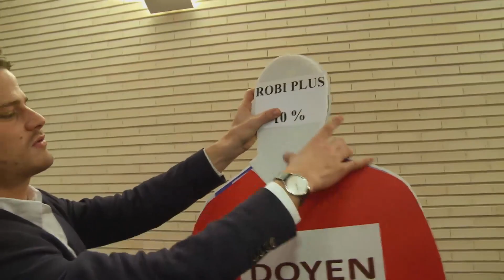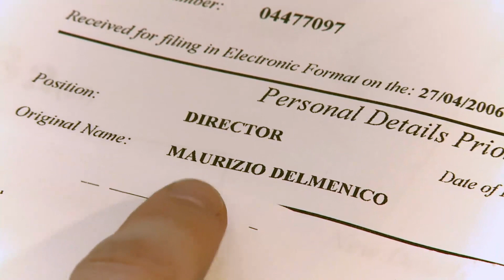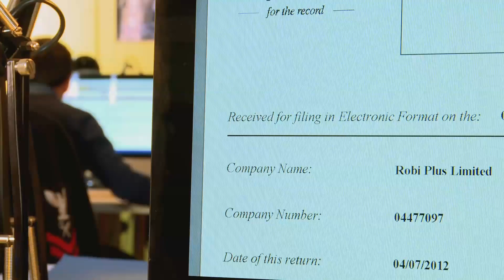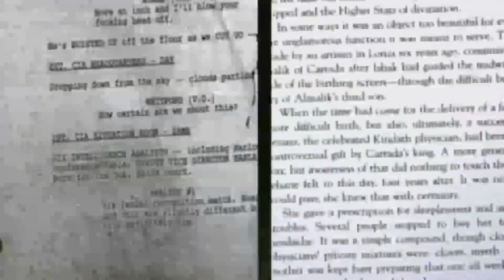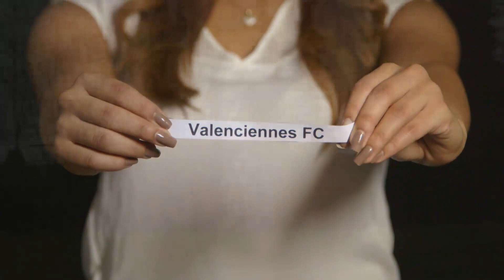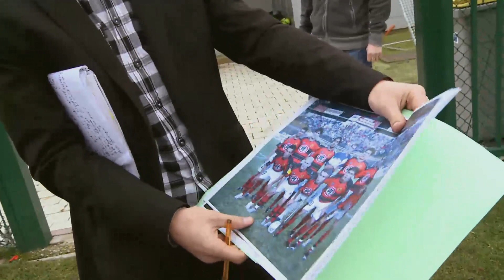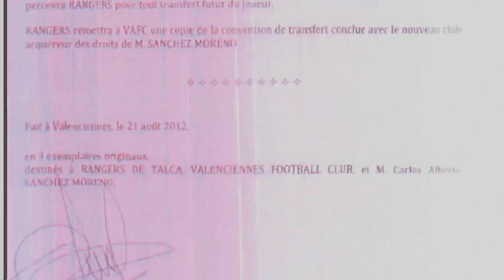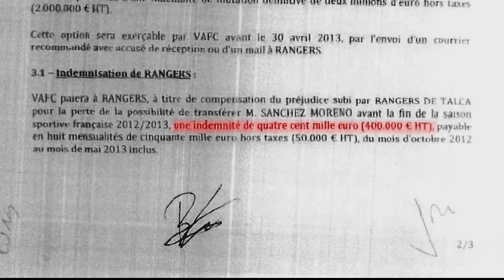The Truth About Football Money: Players Owned By Investment Funds? | Sports Industry HD Documentary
Take a look inside the dirty money of the football industry.

The ‘beautiful game’ has turned ugly. Scandal after scandal has rocked the multi-billion euro football industry. FIFA’s awarding of the 2018 and 2022 world cups to Russia and Qatar remains mired in controversy. In this investigation, we examine the conflicting interests of FIFA and the sometimes criminal actions of footballers’ agents. Many of them, like Jean-Pierre Bernes, have been convicted of corruption but continue to dominate the sport. We also look at the way boys like 12 year old Madin – who already has an agent and sponsor – are turned into commodities to be packaged and traded.

This documentary was produced by Premiere Lignes. It was first released in 2013.